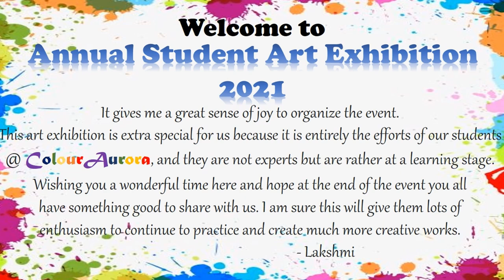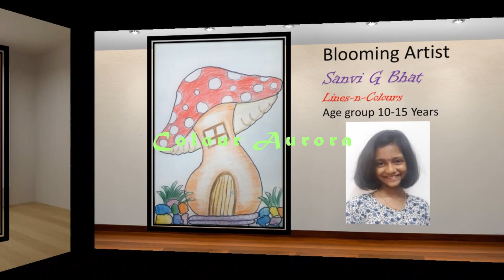Colour Aurora Annual Student Art Exhibition - 2021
These are the Artwork of students of Colour Aurora. This is a small initiative to inspire everyone(students as well as viewers), to enjoy the art of creating.